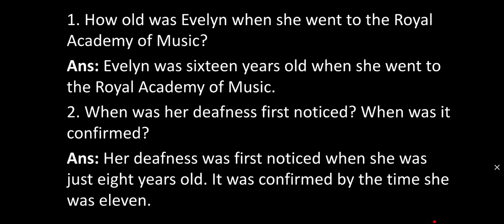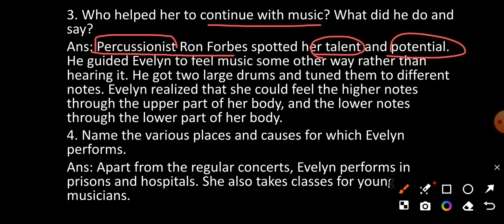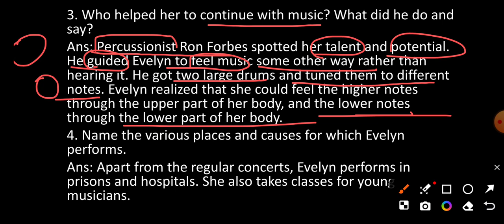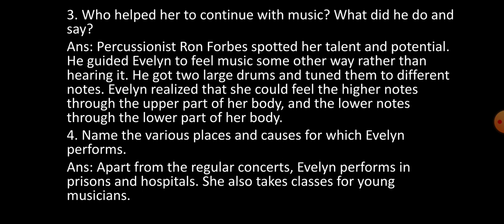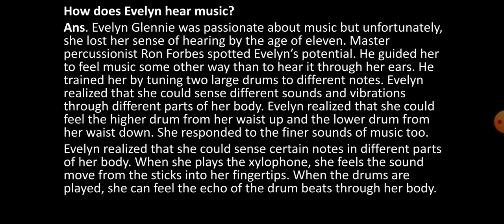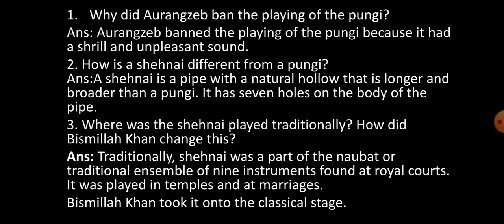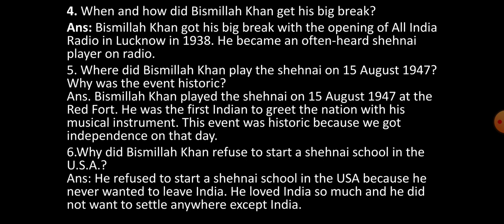The Sound of Music Question and Answers | Class 9 English Chapter 2 | Short & Long Answers | Beehive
Your Queries -

the sound of music questions and answers
the sound of music class 9 question answer
the sound of music class 9th short answer
the sound of music class 9 long answer
the sound of music class 9 in hindi animation
the sound of music class 9
the sound of music class 9 question and answers
the sound of music class 9 objective questions
the sound of music class 9 question with answers
the sound of music class 9 ncert solutions
the sound of music explanation in Hindi
the sound of music class 9th
the sound of music NCERT Solutions
class 9 english chapter 2 the sound of music important questions
class 9 english chapter 2 the sound of music explanation in hindi
class 9 english chapter 2 the sound of music questions and answers